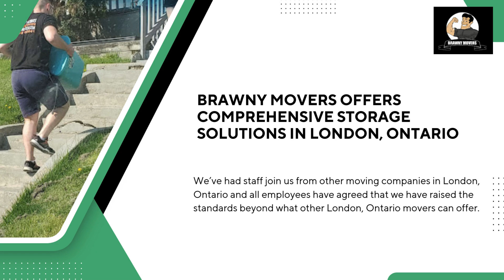Brawny Movers offers Comprehensive Storage Solutions in London, Ontario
Brawny Movers

847 Highbury Ave N., Building 6 London, ON N5Y 5B6, Canada

Brawny Movers offers Local and Long Distance Moving Services in London, Ontario, Canada

Services:
Moving Services

Popular Search Terms Related to this Business:
movers
movers London Ontario
movers in London, Ontario
long distance movers London Ontario
moving company
moving companies
moving companies London Ontario
moving companies in London Ontario
long distance moving companies London Ontario
best moving companies London Ontario
London Ontario movers
Reliable moving company
Top rated movers
Professional moving services
Affordable movers London Ontario
Local moving companies
Experienced movers London Ontario
Trusted moving company near me
Residential movers London Ontario
Commercial moving services
Long distance moving experts
Best moving company in London
Office movers London Ontario
International moving services
Moving and storage solutions
Interstate moving companies
Packing and unpacking services
Furniture movers London Ontario
Moving labor services near me
Moving truck rental London Ontario
Full service movers near me
Cross country movers London Ontario
Senior moving specialists
Apartment movers London Ontario
Household moving companies
Last minute movers London Ontario
Corporate relocation services
Local moving help
Affordable long distance movers
Professional packers and movers
Best rated moving company
Nationwide moving companies
Student movers London Ontario
Small moves specialists
Moving assistance near me
Licensed moving company
Residential moving experts
Packing supplies and services
Piano movers London Ontario
Moving labor help